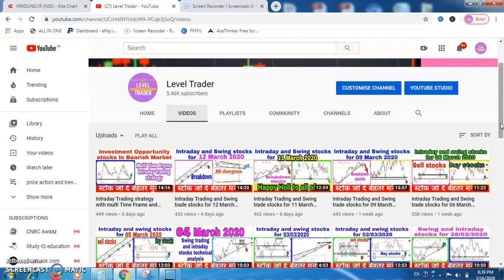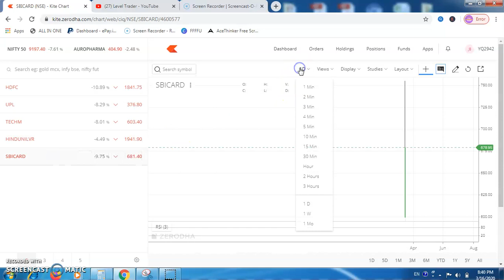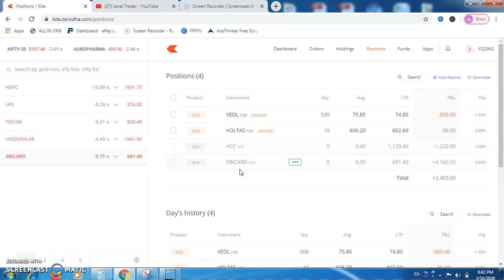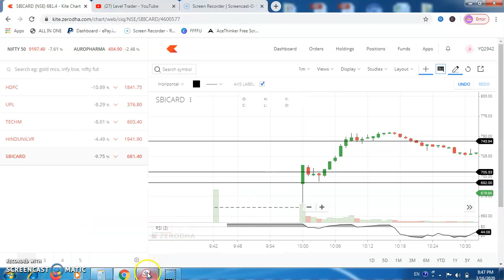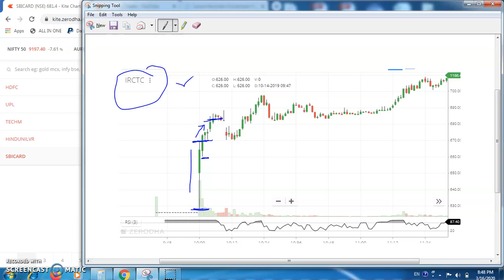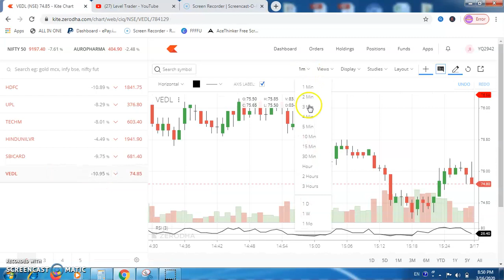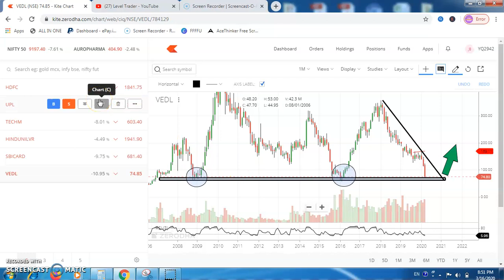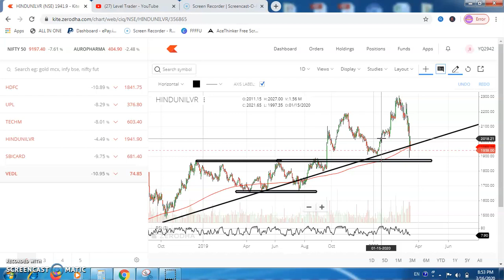simple Intraday Trading Strategy for specific IPO Listing Date ! SBI CARD and IRCTC IPO trade Review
To join revised course 2020 mail on

a simple day trading strategy using bollinger and macd
simple profitable day trading strategy,
most simple day trading strategy,
simple strategy for intraday trading,
simple moving average day trading strategy
simple but effective day trading strategy
the simple strategy - a powerful day trading strategy pdf
the simple strategy - a powerful day trading strategy
a simple day trading strategy
momentum trading a simple day trading strategy for consistent profits pdf
day trading price action- simple price action strategy
simple strategy for day trading
the simple strategy - a powerful day trading strategy for trading futures pdf
the simple strategy a powerful day trading strategy for trading pdf
ipo trading strategy
ipo stock strategy
ipo day trading strategy
ipo trading strategies